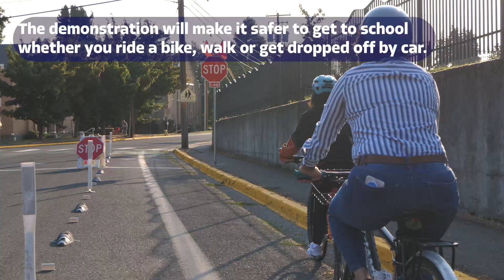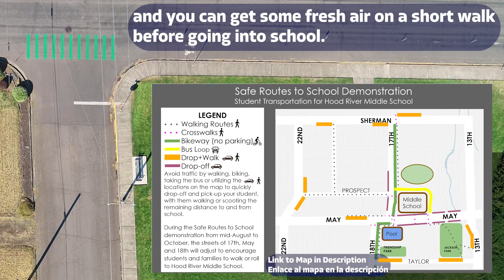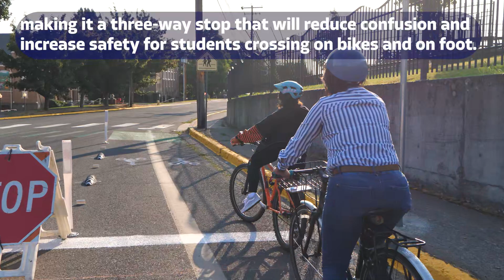Safe Routes to School Demonstration at Hood River Middle School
From mid-August to October, the streets of 17th, May and 18th will be temporarily rearranged to encourage students and families to walk or roll to Hood River Middle School.

WHAT?
This Safe Routes to School project will temporarily rearrange sections of the 40-foot wide roadways along 17th, May and 18th Streets to demonstrate a 9-foot wide protected, 2-way shared use pathway and bikeway from Belmont to Sherman Avenues. To accommodate this pathway and bikeway, drive lanes will be narrowed, and parking will be prohibited on the east side of 18th and 17th streets during the duration of the project. The City will also be installing a temporary stop sign on eastbound May Street at 17th Street, making this intersection an all-way stop.

WHO?
The City of Hood River and the Hood River County School District have partnered together with the Portland State University(PSU) Better Blocks program, Oregon Department of Transportation (ODOT) and Anson’s Bike Buddies to develop a 3-month pilot program to demonstrate a safer active transportation network for students of Hood River Middle School.

WHY?
The main goal of this Safe Routes to School project is to improve safety for and awareness of students who walk, ride, or roll their way to school, and encourage more students to participate in active transportation to and from school. All of these improvements are being temporarily installed to give the community a chance to experience these new transportation options and to provide the City constructive feedback before the City  plans for or invests in future right of way improvements.